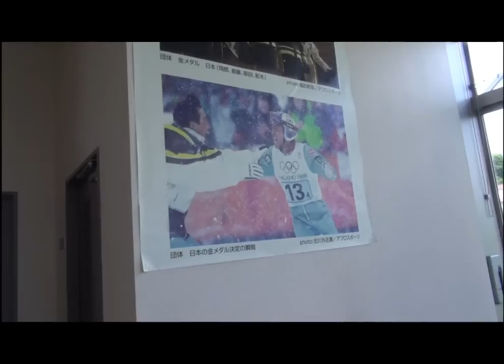HAKUBA 2012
2 Minutes of the FIS GP Hakuba 2012